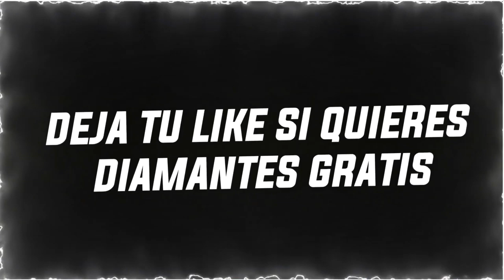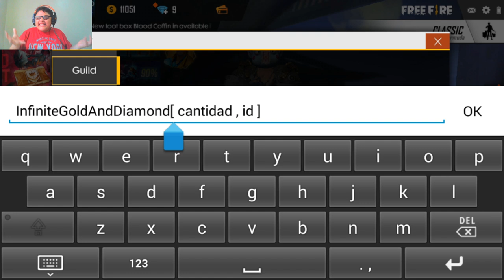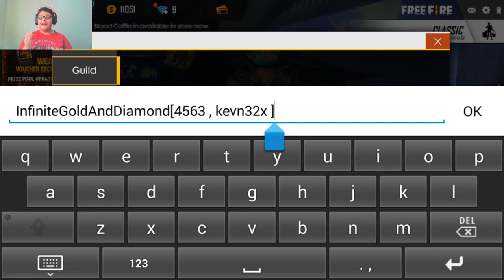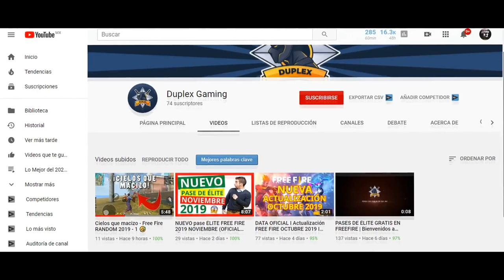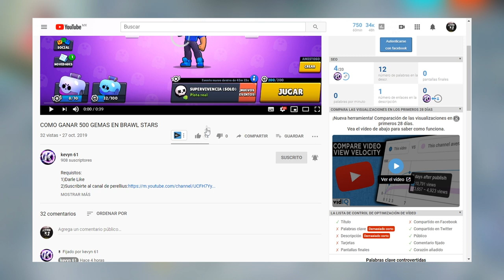El mejor truco de Diamantes 💎 infinitos para Free Fire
¡Escucha mi podcast ahora! 👇
✅Descubre La Nueva Manera De Crear Contenido👇